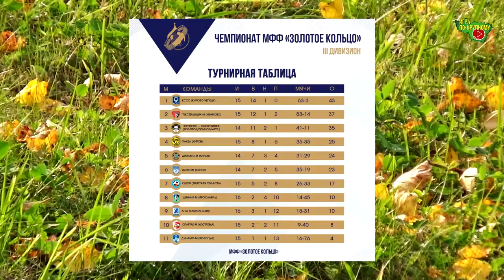Золотое кольцо | Агат - СШ № 13 - Динамо-М Влг.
ЧЕМПИОНАТ по футболу среди команд Приволжского федерального округа, Северо-Западного федерального округа, Центрального федерального округа в рамках зонального этапа Всероссийских спортивных соревнований по футболу «III дивизион

г. Гаврилов-Ям, Ярославская область, стадион "Труд"